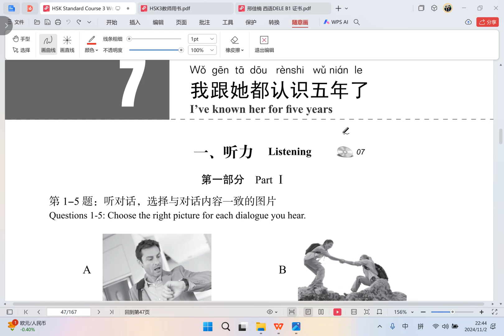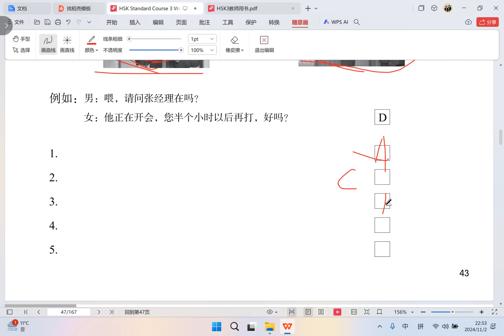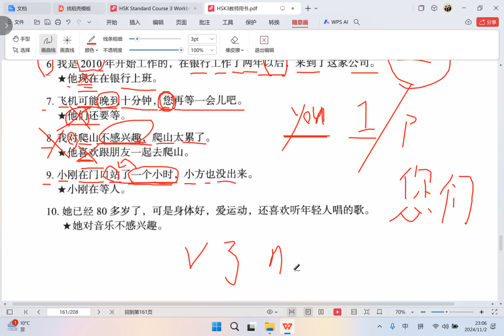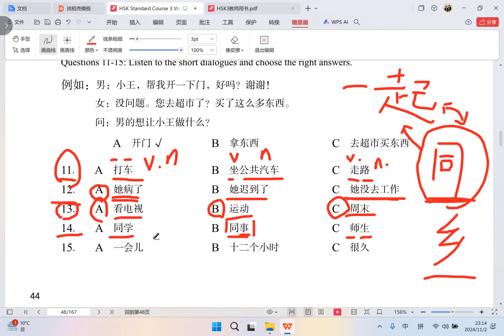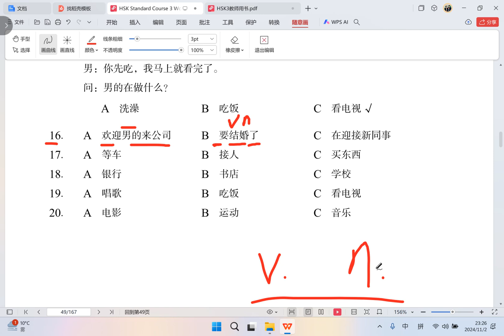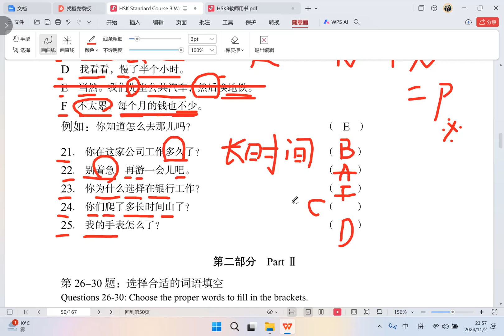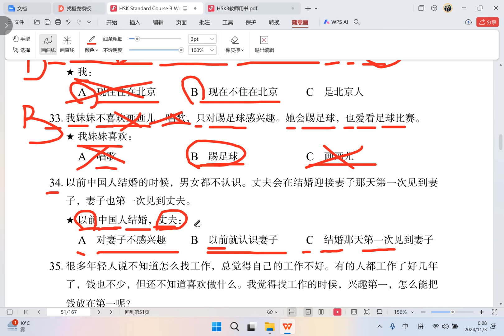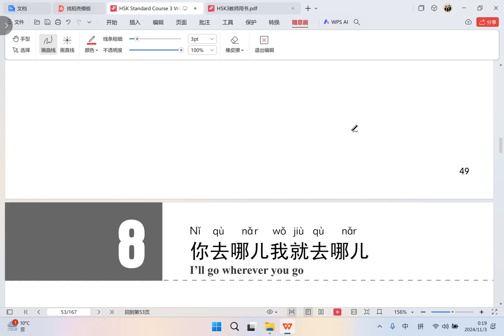HSK Standard Course 3 Workbook Lesson 7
This is the explanation of  lesson 7 of 《HSK Standard Course 3 Workbook》. Hope this video will be helpful to your Chinese learning and HSK 3 test preparation.